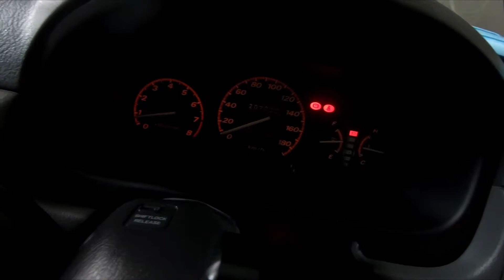ฮอนด้า ซีอาวี G1 1999เปลี่ยนน้ำมันเกียร์ AUTO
ฮอนด้า ซีอาวี G1 (1999) เปลี่ยนน้ำมันเกียร์ AUTO